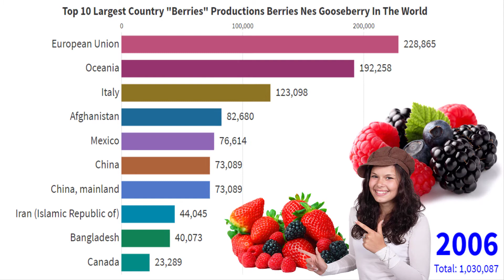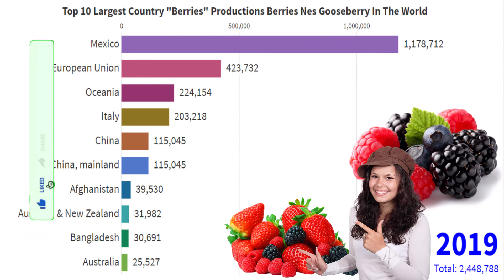Top 10 Largest Country "Berries" Productions Berries Nes Gooseberry In The World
Top 10 Largest Country "Berries" Productions Berries Nes Gooseberry
Gross Production Value Berries Nes Gooseberry In The World

:-:-:-Thanks :-:-:-